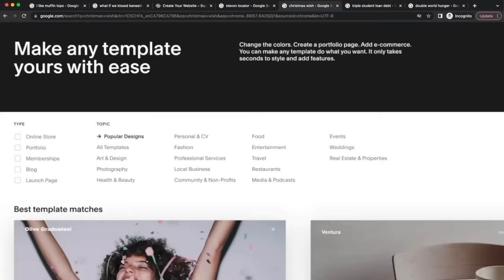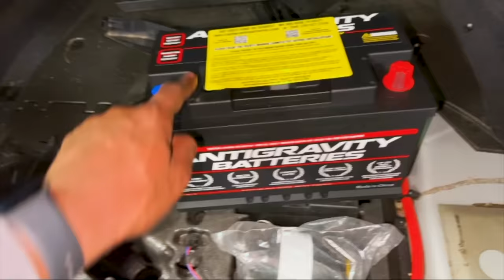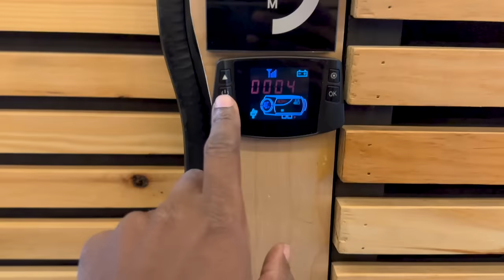I Bought An “easy fix” V10 BMW M5 From Facebook Marketplace, Here’s How Stupid I Was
Checkout for all things lithium!

Yeah why does a easy fix never stay a easy fix once you get the hood open. This E60 M5 will be the end of me.